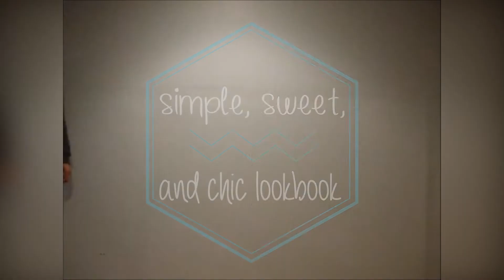simple, sweet, and chic lookbook ♡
My camera is so old! One day I'll get a nice one.